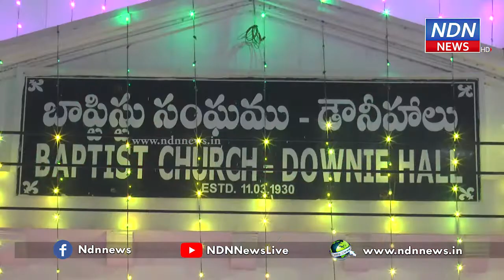డౌనీ హాల్ చర్చిలో క్రిస్మస్‌ వేడుకలు.. - NDN News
VRC సెంటర్లోని డౌనీ హాల్ చర్చిలో క్రిస్మస్‌ వేడుకలు ఘనంగా జరుగుతున్నాయి. అర్ధరాత్రి నుంచే ప్రత్యేక ప్రార్ధనలు చేసిన క్రైస్తవ సోదరులు ఒకరికొకరు క్రిస్మస్ శుభాకాంక్షలు తెలుపుకున్నారు.